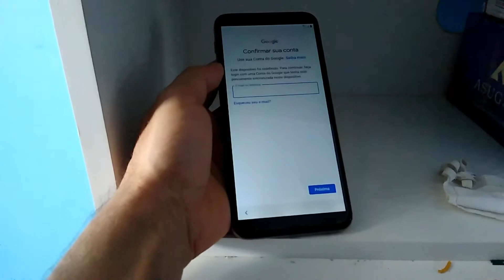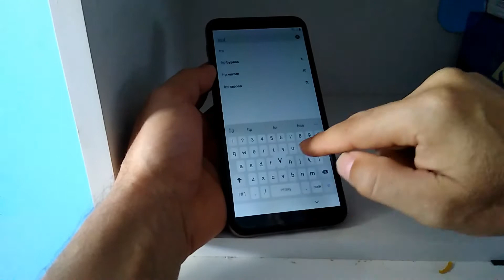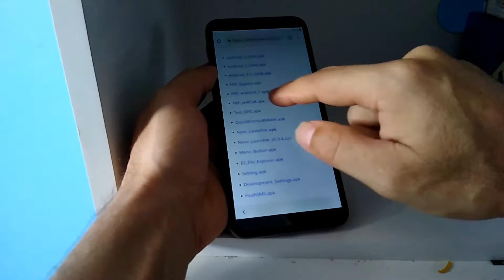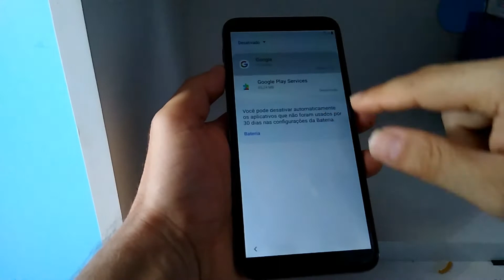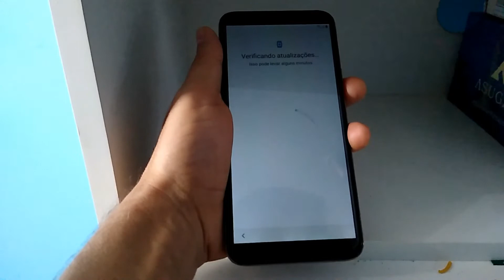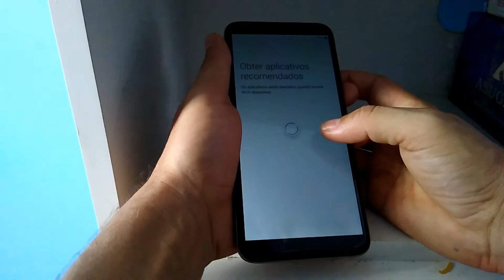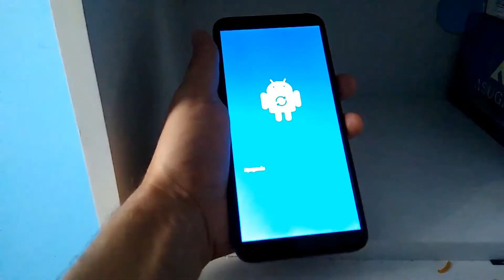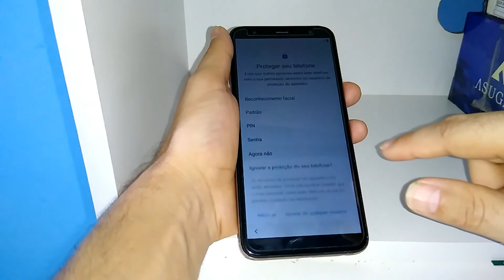Conta Google J4 plus Passo a Passo Sem corte!